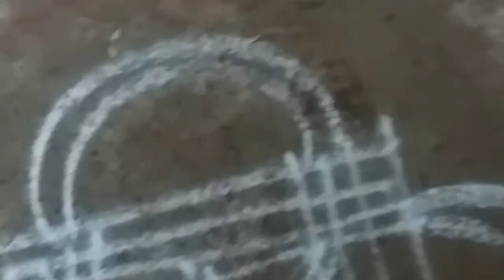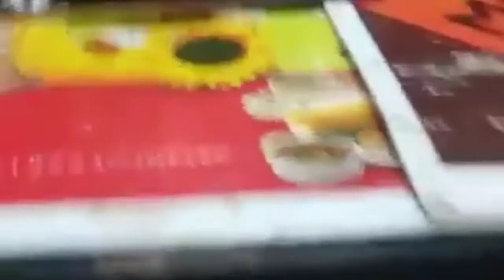ஆடி வெள்ளியின்..பூஜை சமையல்.மாவிளக்கு..கொமுக்கட்டை